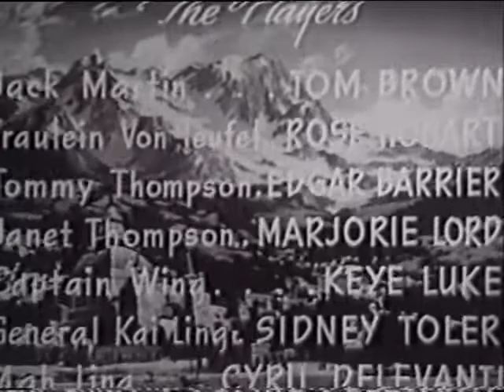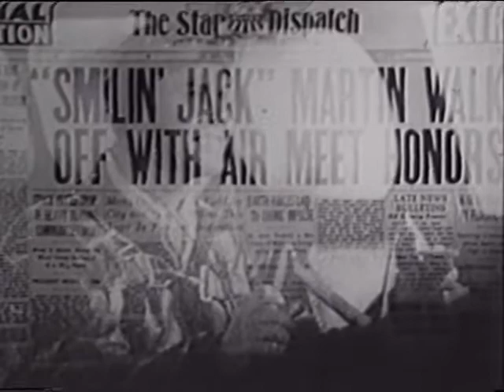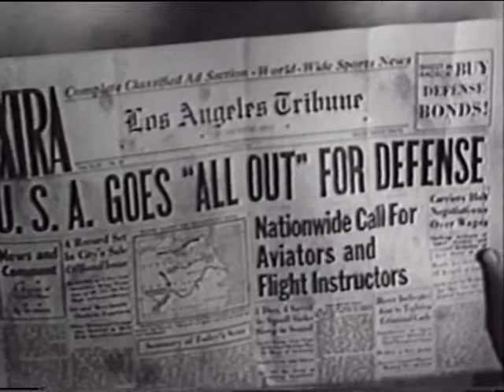The High Road to Doom - (1943) The Adventures of Smilin' Jack